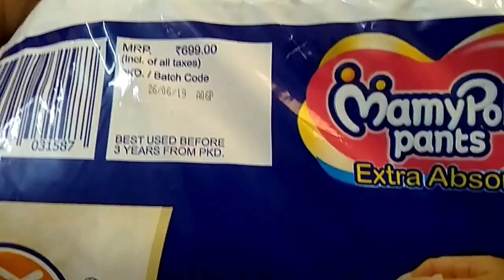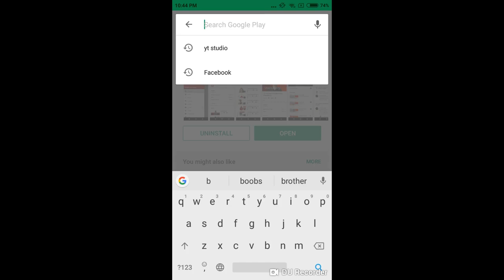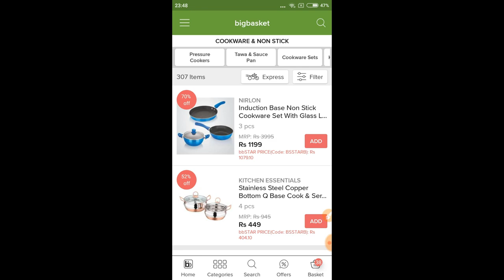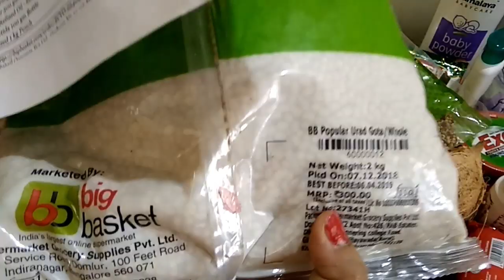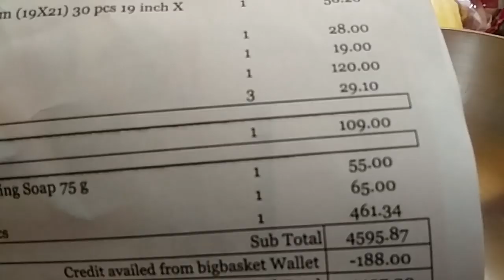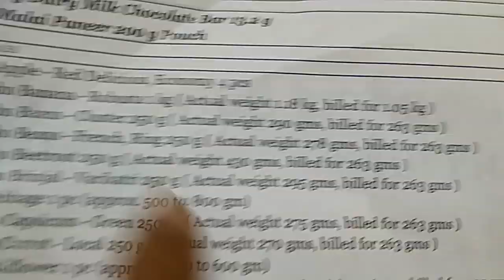My Monthly Budget Grocery Shopping || Monthly Grocery Haul || Budget Shopping In Online Store